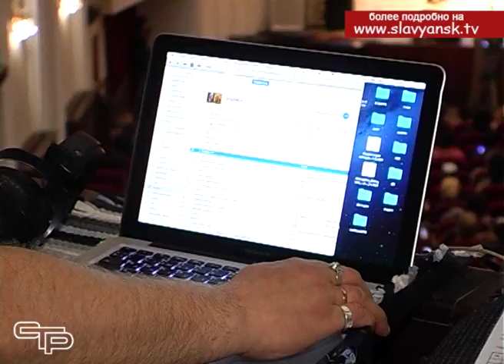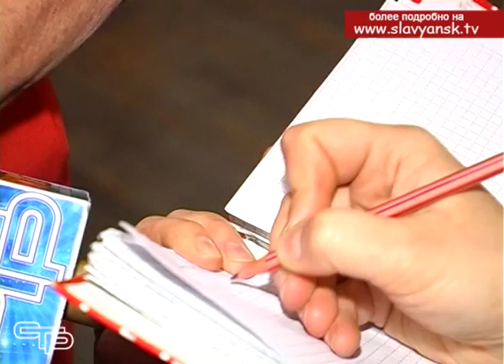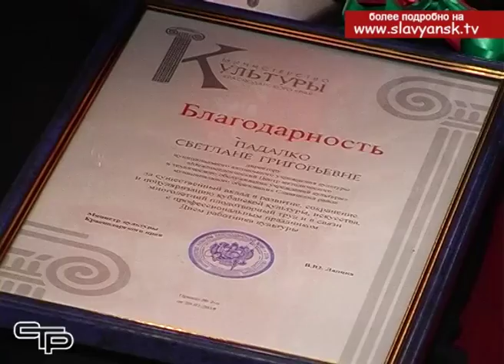Культура для культуры и во имя культуры!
На минувших выходных в России свой профессиональный праздник отметили работники культуры. Без песни и книги, хорошего кинофильма - тяжело представить себе культурный досуг человека. Даже в военное время именно концерты, любимые народные мелодии поддерживают дух бойцов. Что уж говорить о мирной жизни, душа которой - сокрыта в творчестве. В субботу, в городском доме культуры поздравления в свой адрес и заслуженные награды получили те, чья профессия Родину развлекать.